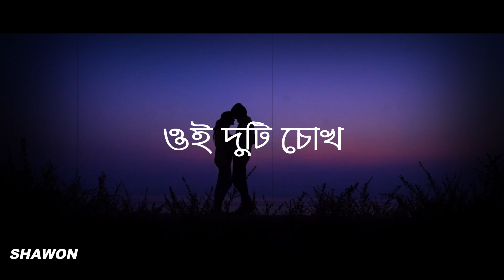Kobe Tumi Nam Dhore Dakhbe || সাথী || Cover By Habiba Jhumu || Ei Bhalobasha Tumake Pete Chay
Song: Ei Bhalobasha Tumake Pete Chay
Cover By: Habiba Jhumu
Music Re-Arrange : Shawon Ahmed

Film : Sathi
Starring : Jeet, Priyanka Trivedi, Ranjit Mullick & others.
Producer : SVF Entertainment Pvt. Ltd
Direction : Haranath Chakraborty
Singer : Manu
Lyrics : Gautam Sushmit
Story: Manotosh Chakrabarty
Script and Screenplay: Manotosh Chakrabarty
Music Label : SVF Music

Main Lyrics -

কবে তুমি নাম ধরে ডাকবে
কবে তুমি হাতে হাত রাখবে?
হো.. কবে তুমি নাম ধরে ডাকবে
সেই আশাতে দিন কাটাতে
মন শুধু চায়,
মন শুধু চায়।

এই ভালোবাসা তোমাকেই পেতে চায়
ওই দুটি চোখ যেন কিছু বলে যায়

কেন তুমি আছো বহুদুরে
দাও ধরা এসে বাহুডোরে,
ও.. কেনো তুমি আছো বহুদূরে
এই কবিতা সেই বার্তা
লিখে দিয়ে যাই,
লিখে দিয়ে যাই,

Copyright Disclamer Under Section 107 of the Copyright Act 1976,allowance is made for "fair use" for purpose such as criticism, comment, news reporting, scholarship and research, fair use is a use permitted by copyright statute that might otherwise be infringe.

Thnak You
Shawon Ahmed